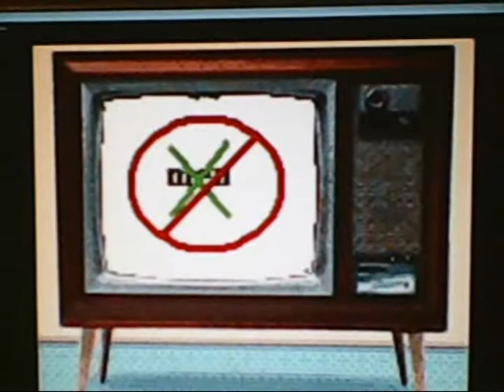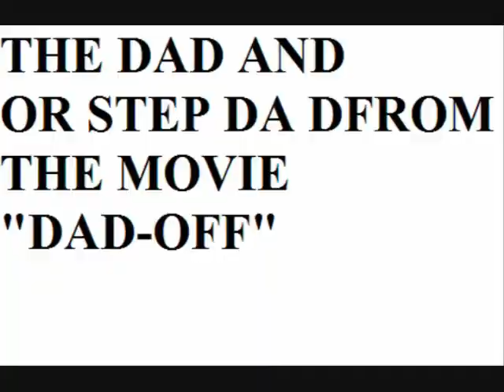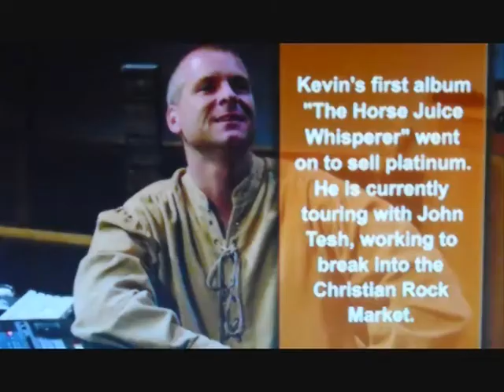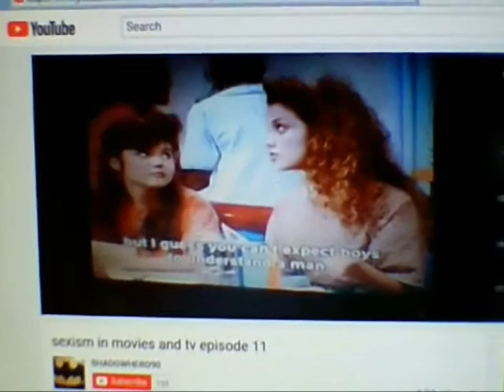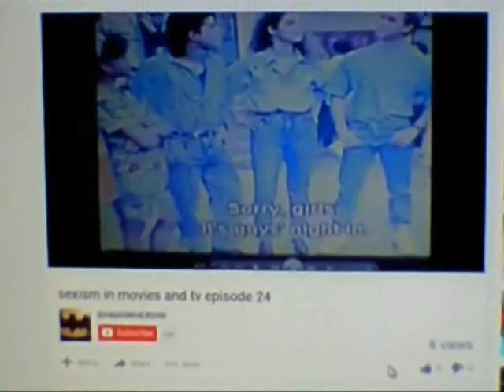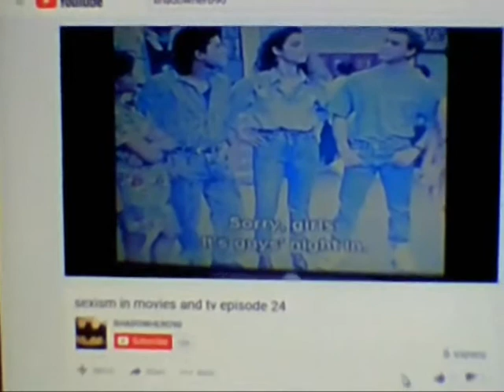sexism on movies and tv special 3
special 3
shows:saved by the bell and tiny toon adventures
saved by the bell episodes:the substitute, jessie's song and house party
tiny toon adventures episodes:the amazing three and one beer

saved by the bell try's to portray it's self as something that at times can be takes seriously and can spared a good message but, the wacky saturday morning cartoon show tiny toon adventures have take the same good message and did it 50 times better